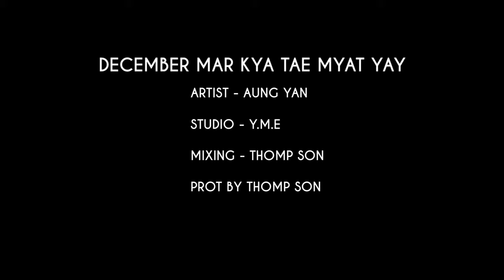ARTIST - AUNG YAN December Mar Kya Tae Myat Yay (official music video)